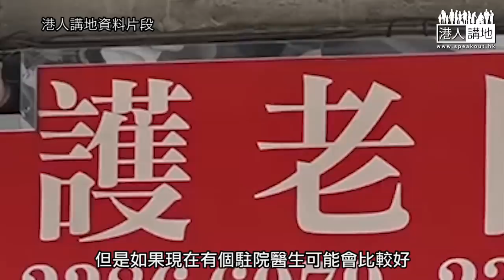【短片】【市民心聲】年輕人撐CY郊野公園邊陲建屋及老人院方案:是好事!長者身心更健康、促做好交通配套及無障礙設施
//CY喺郊野公園邊陲起屋方案公布咗新嘅細節，包括興建可以容納過千長者嘅老人院舍，後生仔又點睇?//